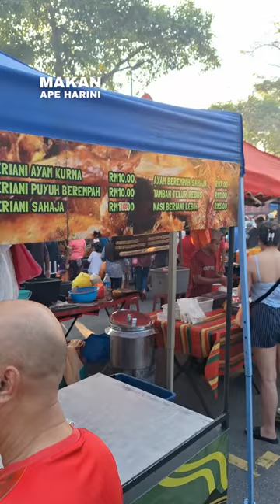Nasi Beriyani Ayam Berempah Mampu Milik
Nasi Beriyani Ayam Berempah Goreng Panas Panas RM10 Pasar Malam Setia Alam Sabtu